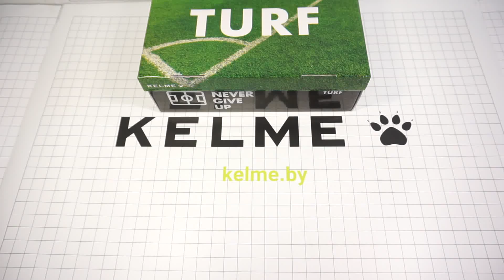Арт.: 55606-703. Шиповки Kelme AMERICA TURF синие 😱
Вид застежки: Шнурки
Высота каблука: Маленький
Высота платформы: Низкая
Материал верха: Искусственная кожа, текстиль
Материал стельки: Текстиль
Материал подкладки: Текстиль
Материал подошвы: Резина
Сезон: Круглогодичные
Цвет: Темно-синий
Страна бренда: Испания
Страна производитель: Китай
Комплектация: Шнурки, футзалки